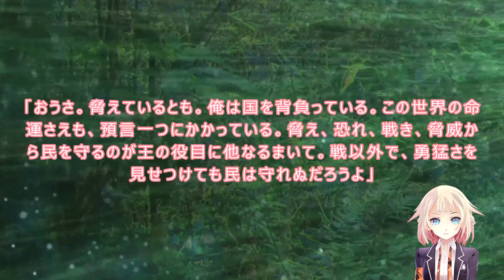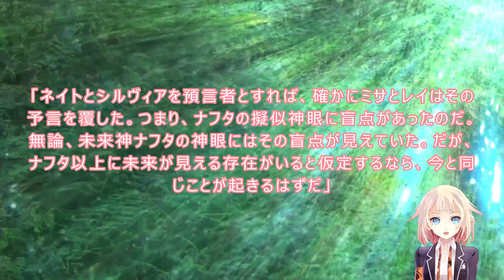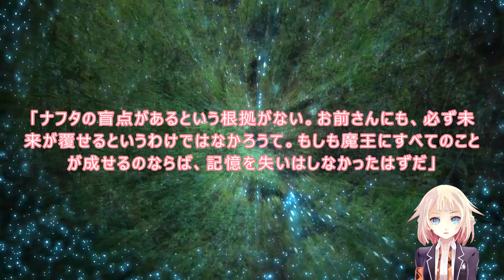293 WEB版【朗読】 魔王学院の不適合者～史上最強の魔王の始祖、転生して子孫たちの学校へ通う～ 第七章 アガハの預言編 第293話 希望の未来は絶望か